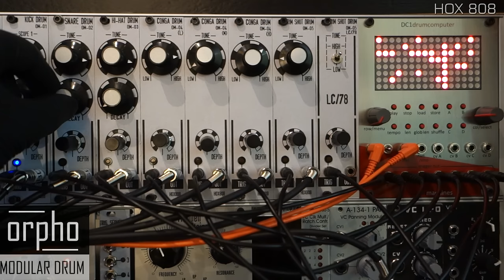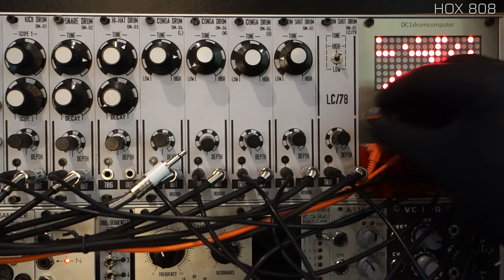ORPHO MODULAR DRUM I ANALOG EURORACK DRUM MACHINE IN DOEPFER FRAME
Orpho Modular Drum is a drum set for the Eurorack. It consists of 8 different drum voices, bass drum, snare, Hi-Hat, 3xcConga Low, Mi, Hi and 2 x RIM shot.
The circuits are similar to the drum machines of bygone days.
Each module is manufactured by myself, without the use of SMD components.
100% analog, in every respects!